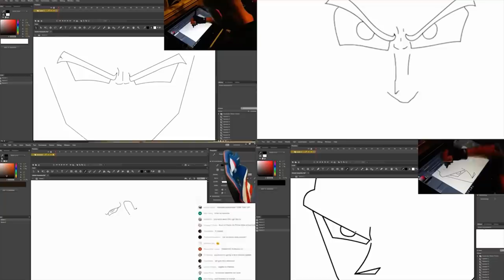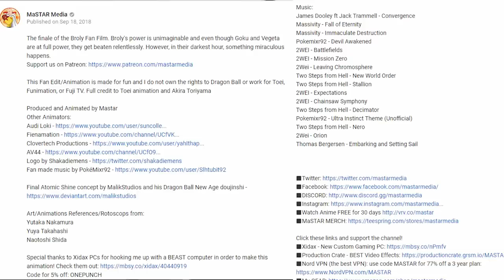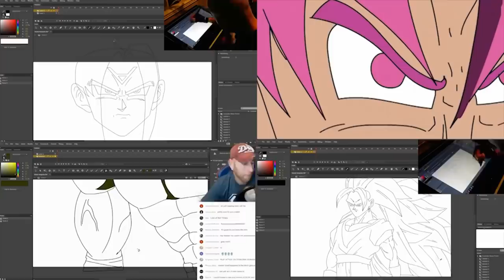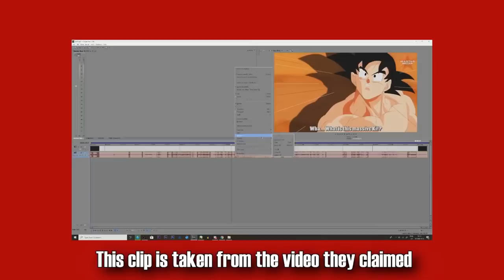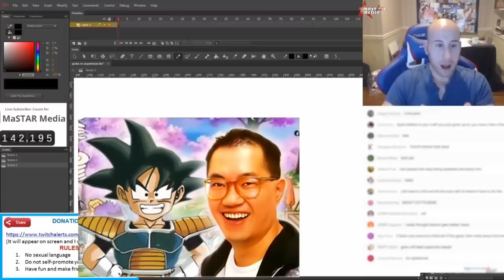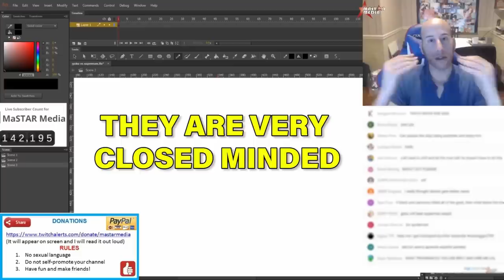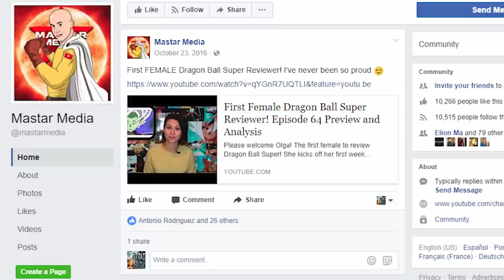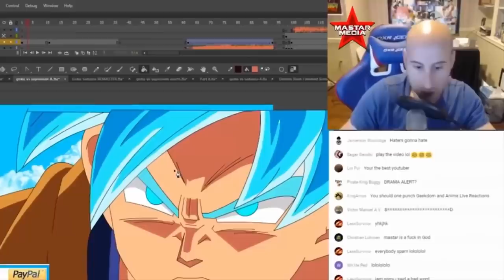MaSTAR Media does not understand animation